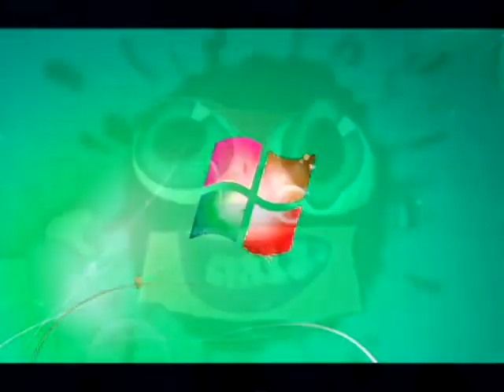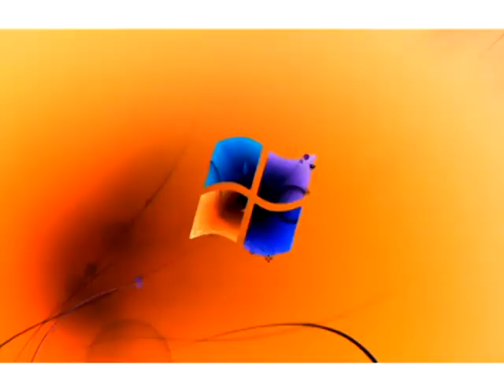Windows 7 Logon Csupo G Major Collection 21-50